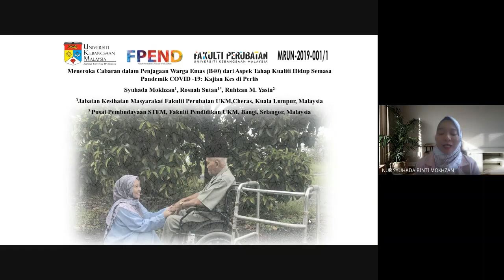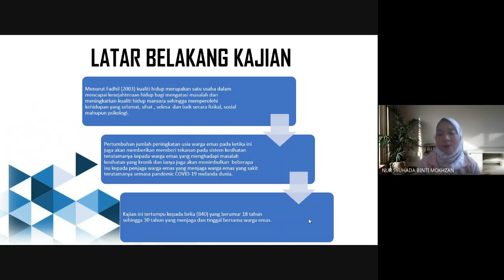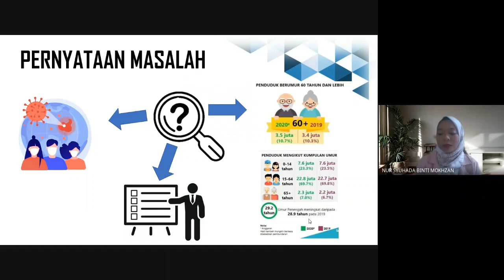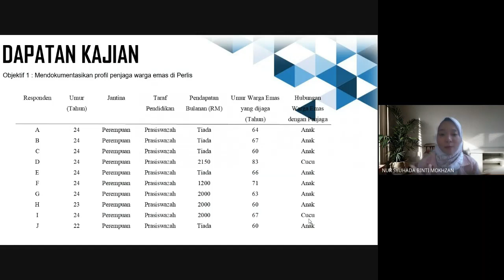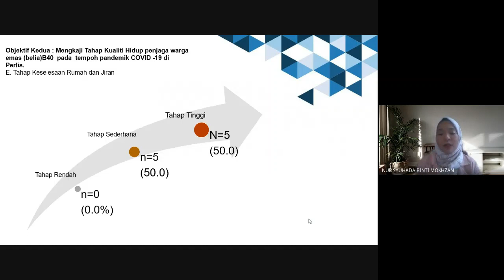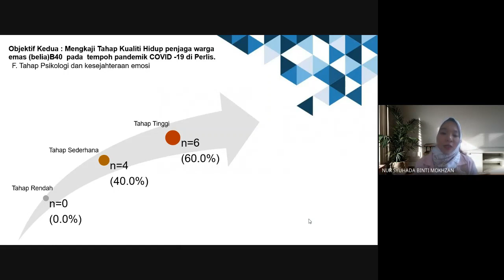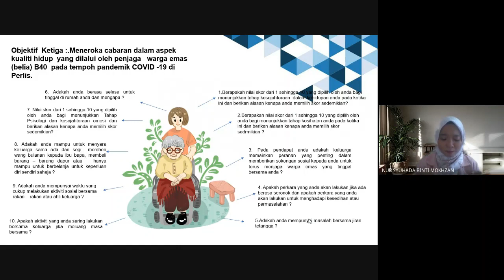Meneroka Cabaran dalam Penjagaan Warga Emas dari Aspek Tahap Kualiti Hidup Semasa Pandemik COVID -19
NUR SYUHADA BINTI MOKHZAN